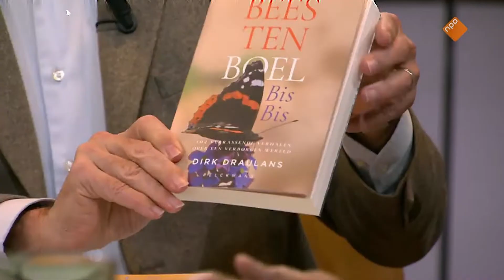Dirk Draulans bij Twan Huys in Buitenhof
De bekende bioloog Dirk Draulans in gesprek met Twan Huys in het programma Buitenhof. Dirk is bezorgd over biodiversiteit in onze contreien.